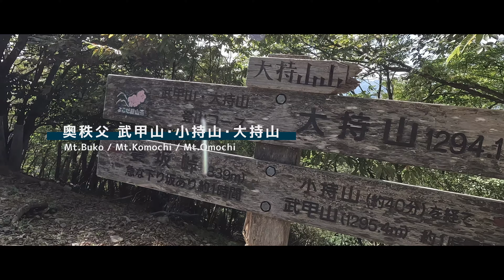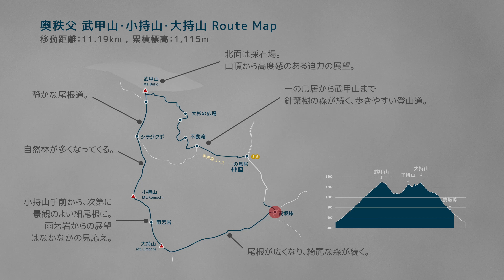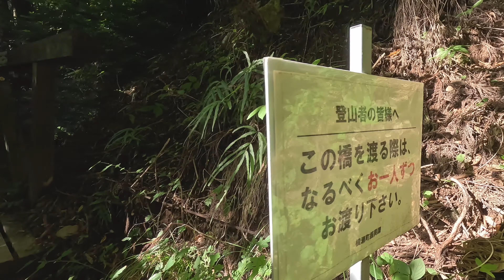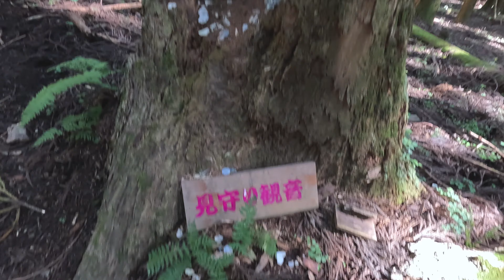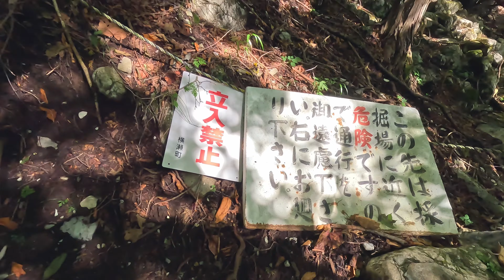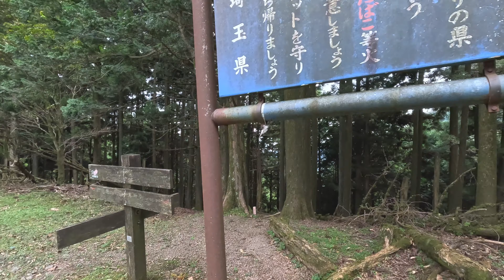奥武蔵 武甲山・小持山・大持山【登山・日帰り・車・2023年10月3日】日本二百名山・関東百名山等々｜埼玉県秩父市・横瀬町｜県立武甲自然公園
今回は奥武蔵の武甲山・小持山・大持山に登ります。日本二百名山。
一の鳥居から武甲山・小持山・大持山を周回するコースを歩きます。

‹武甲山 姿を変える秩父のシンボル：NHKアーカイブス2012年放映›

■チャプター■
00:00 オープニング
01:34 一の鳥居駐車場
07:38 武甲山（第一展望所）
13:51 小持山
19:50 大持山
23:34 妻坂峠
26:06 エンディング

真新しいトイレあり。自販機等なし。